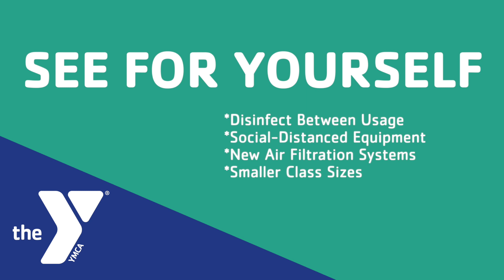YMCA Member Denise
Denise was back at the YMCA the second day we re-opened after COVID closings.